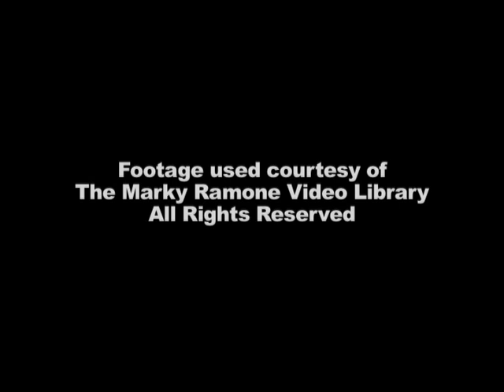canal MG RAMONE JOEY RAW -Maryte , Ma.T.garay, 14121200f,, Marry Theres Gray 94094117k